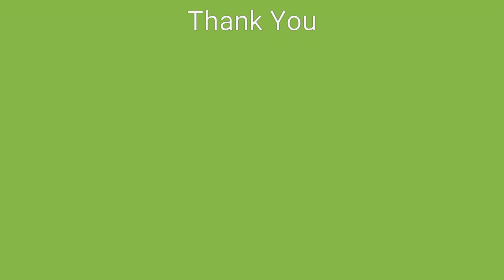Surface Cleaning A Large Horseshoe Driveway.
Time lapse cleaning in style!